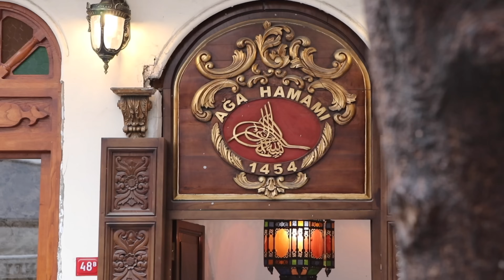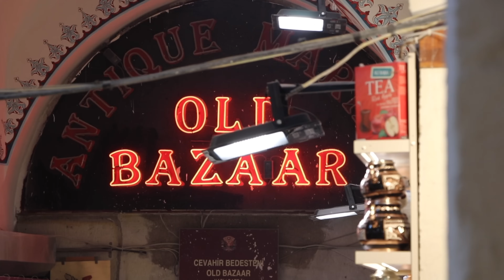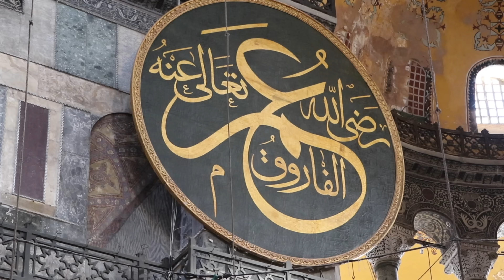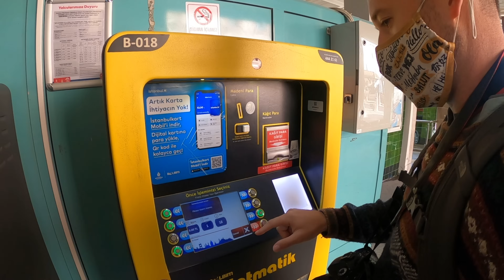ISTANBUL, TURKEY | 7 INCREDIBLE Things To Do In Istanbul!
Istanbul is located in the northwest of Turkey and is the largest city in the country. It’s not the capital city of Turkey, but is known as the country’s economic, cultural and historic center. There are many historical places to visit as well as lots of interesting art, architecture, culinary heritage, and a vibrant local atmosphere. Try to stay at least 3 to 5 days in this bustling city to be able to enjoy the many things to do. In this video we'll highlight 7 INCREDIBLE things to do in Istanbul, Turkey!

🎥 VIDEO CHAPTERS:
0:00 Intro
1:41 Istiklal Street
2:32 Turkish "Hamam"
3:32 Galata Bridge
4:23 Topkapi Palace
5:19 Galata Tower
5:45 Grand Bazaar & Spice Bazaar
6:46 Hagia Sophia (Free Walking Tour)
8:00 Bonus Activities
8:34 Things We Learned